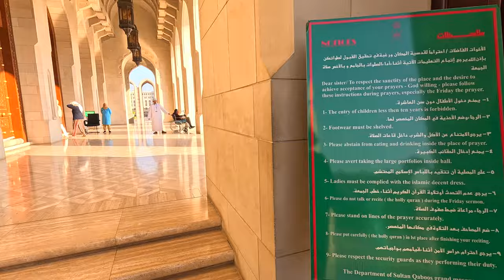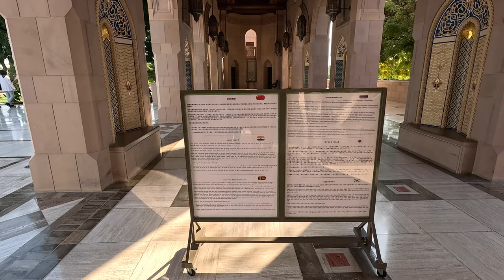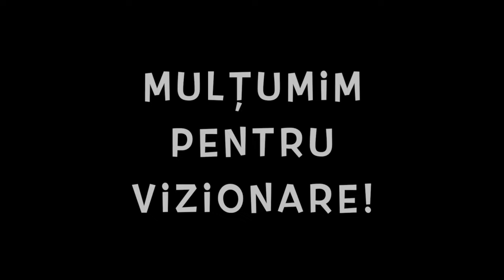🇴🇲Pășim în Oman pe unul dintre cele mai mari covoare din lume care se află în Moscheea Sultan Qaboos